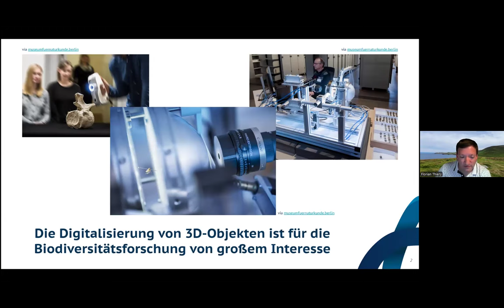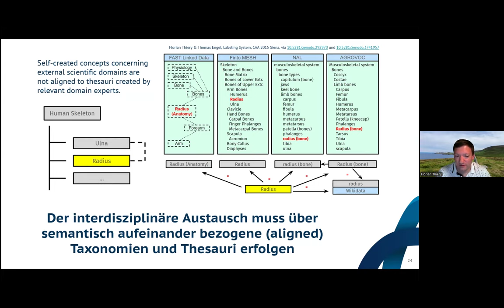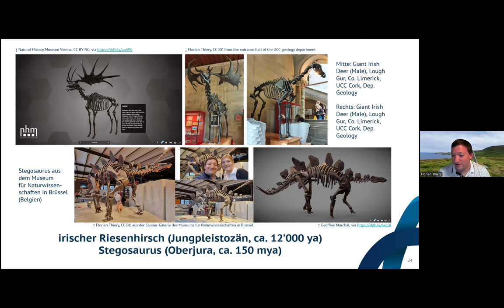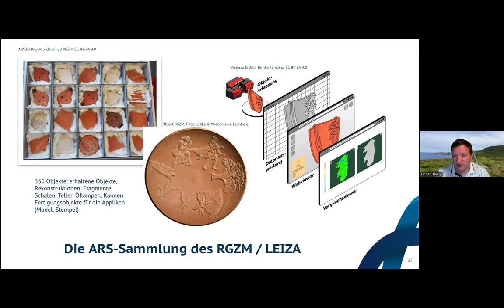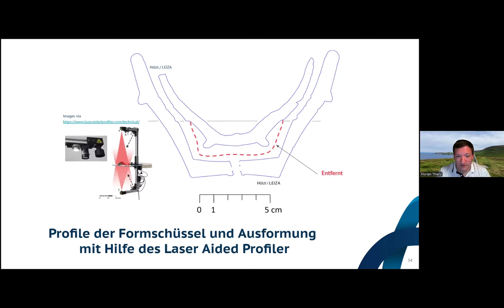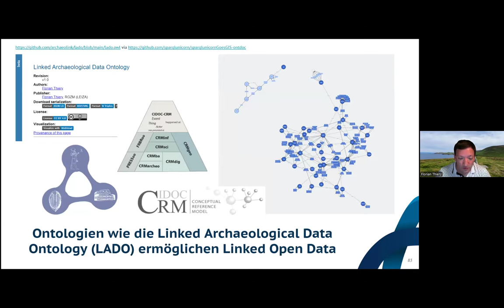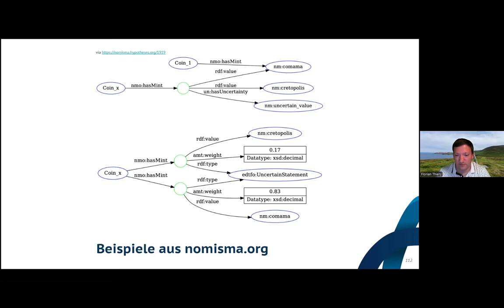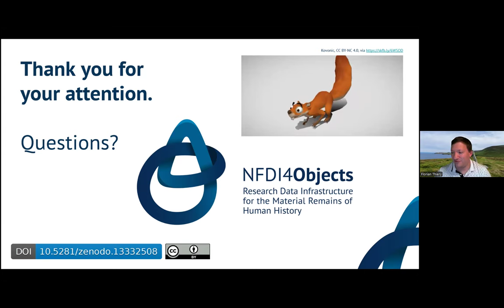Objektbiographien und digitale Workflows am Beispiel der Task Area Collecting von NFDI4Objects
3D-Digitalisierung von archäologischen Objekten: Objektbiographien und digitale Workflows am Beispiel der Task Area Collecting von NFDI4Objects

Die Digitalisierung dreidimensionaler Objekte ist für die Biodiversitätsforschung von großem Interesse. In Naturkundlichen Museen wie dem Naturkundemuseum Berlin etwa werden ausgewählte Sammlungsstücke in 3D digitalisiert – z.B., um fehlende Körperteile wie feine Härchen oder andere Elemente digital ergänzen und ein Tier besser untersuchen zu können.

Die 3D-Digitalisierung ist aber natürlich auch in anderen Disziplinen von großer Bedeutung, beispielsweise in der Archäologie, wo Tausende oder Millionen Jahre alte Gegenstände wie Münzen oder Werkzeuge gescannt und digital aufbereitet werden. Spannende Einblicke zur 3D-Digitalisierung und FAIRifizierung von archäologischen Objekten bietet im 5. Teil des BiodiversiTea Florian Thiery, der als Geodät und Research Software Engineer mit Schwerpunkt Semantische Modellierung am Leibniz-Zentrum für Archäologie tätig und Mitglied des NFDI-Konsortiums NFDI4Objects in Task Area 2 (Collecting) ist.

Die Digitalisierungs und Problikationsworkflows, mit denen er sich im Bezug auf Sammlungen beschäftigt, richten sich dabei entlang des Forschungsdatenlebenszyklus und dem Paradigma der Objektbiografie aus: capture, qualify, analyse, share und interlink. Dies sind insbesondere die 3D-Erfassung, semantische Datenmodellierung und Datenqualifizierung, Vergleichsanalysen, das Teilen von FAIRifizierten Daten durch Visualisierung und Veröffentlichung und die Einbindung von LOD in die Linked Open Data Cloud. Der Vortrag zeigt anhand von Beispielen wie dem African Red Slip Ware digital (ARS3D), wie digitale Workflows in Objektbiografien münden und in NFDI4Objects gemeinsam mit der Community weiterentwickelt werden können.

NFDI4Objects befasst sich mit materiellen Hinterlassenschaften der Menschheitsgeschichte aus einem Zeitraum von etwa drei Millionen Jahren. Es umfasst dabei diverse Disziplinen aus den Geistes-, Kultur- und Naturwissenschaften mit archäologischem und historischem Schwerpunkt. Zu den untersuchten Objekten gehören Scherben von Gebrauchsgegenständen, Kunstwerke wie Skulpturen oder Schmuck, seriell hergestellte Objekte wie Münzen, organische Reste wie Holz, Knochen oder Pollen, beschriftete Tontafeln, Papyri und Steine, architektonische Überreste sowie vom Menschen veränderte Landschaften. Moderne Forschungsmaterialien wie Gipsabdrücke, analoge Fotografien und Zeichnungen, Archivdokumente, Bücher und digitale Rohdaten sind ebenfalls von Bedeutung.

Mehr Informationen zu NFDI4Biodiversity finden Sie auf unserer und auf LinkedIn